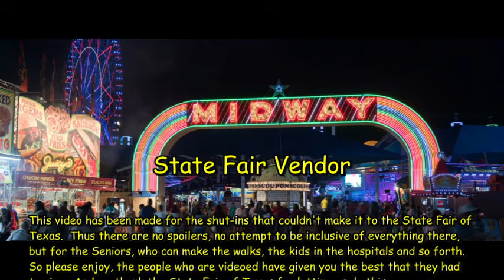Vendor Texas State Fair on the 3 Thursday, 2018.10.18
This video has been made for the shut-ins that couldn't make it to the State Fair of Texas.  Thus there are no spoilers, no attempt to be inclusive of everything there, but for the Seniors, who can make the walks, the kids in the hospitals and so forth.  So please enjoy, the people who are videoed have given you the best that they had to give.  And we thank the State Fair of Texas for letting us do this.